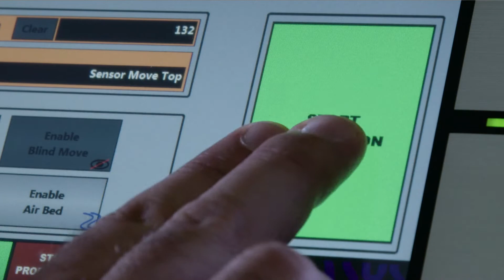OASYS - Lets Go